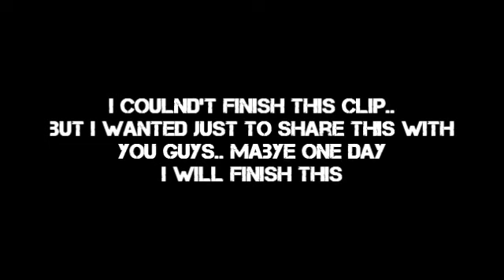An Unfinished Montage :(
I FELT BAD !!!  I made this video about a year and half ago... Since i couldn't finish this up i thought to show you what I've done so far.. It was supposed to be MONTAGE VIII but it screwed up since i don't have time anymore, and my PC is now low and lame for making and capture videos inside games.
I really wanna make videos , And i feel like people begin to get angry at me, Please forgive ... I wish i could do this all day long